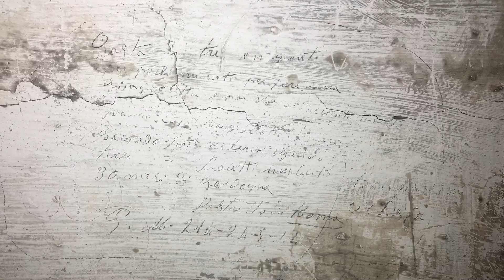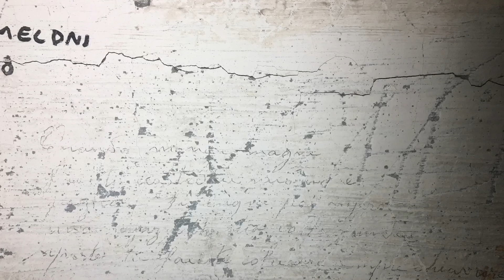Urbex Italia: Postazioni ww2 ad Alghero con scritte militari originali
Esplorazione di una postazione ww2 nei pressi di Alghero (ss) con all interno scritte a matita fatte dai militari di stanza li ..
seguiteci su YouTube Twitter Instagram e Facebook